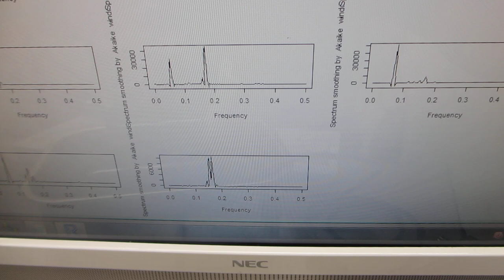超音波発振システム（25MHz 2ch 200MSa/s）－－共振現象と非線形現象の最適化技術－－（制御技術開発）